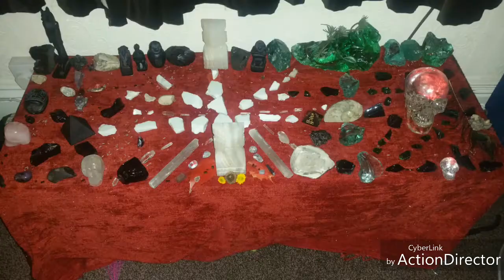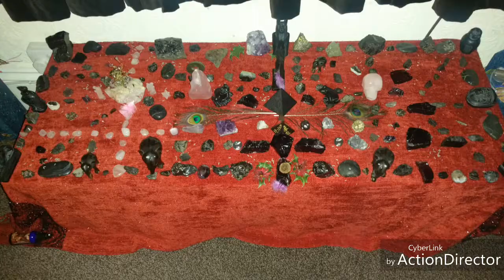My grid work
This video contains some of my grids 2017 and 2018 for new moons, full moons, eclipse, summer Solstice, year of the dog and Mother Earth. Hope you enjoy them. for music.